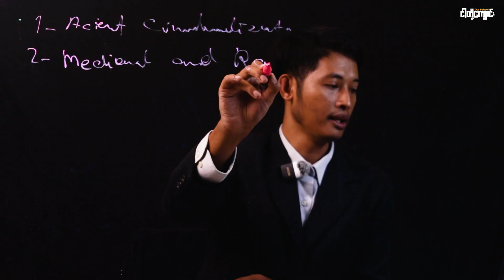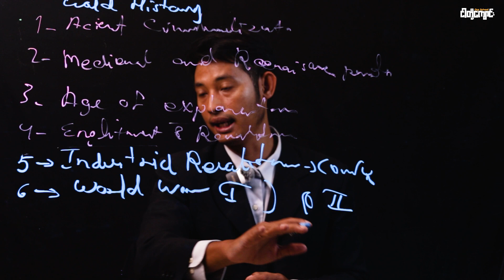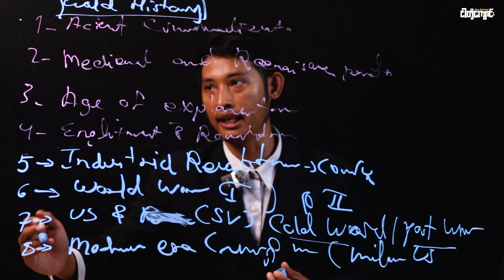𝐖𝐨𝐫𝐥𝐝 𝐇𝐢𝐬𝐭𝐨𝐫𝐲 𝐄𝐩𝐢𝐬𝐨𝐝𝐞 01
𝑾𝒐𝒓𝒍𝒅 𝑯𝒊𝒔𝒕𝒐𝒓𝒚 𝑰𝒏𝒕𝒓𝒐𝒅𝒖𝒄𝒕𝒊𝒐𝒏 ✨ ✨
𝐖𝐨𝐫𝐥𝐝 𝐇𝐢𝐬𝐭𝐨𝐫𝐲 (𝐄𝐩𝐢𝐬𝐨𝐝𝐞 -𝟏)
𝐒𝐨𝐜𝐢𝐚𝐥 𝐒𝐭𝐮𝐝𝐢𝐞𝐬 𝐕𝐢𝐝𝐞𝐨 𝐋𝐞𝐬𝐬𝐨𝐧𝐬   👨🏻‍🏫 👩🏻‍🎓

သင်ခန်းစာတွေကို တစ်ခုချင်းအစဥ်လိုက်သင်ယူနိုင်အောင် သင်ကြားရေးဗီဒီယိုတွေမှာ အမှတ်စဥ်တွေထည့်သွင်းထားမှာဖြစ်ပါတယ်။ အောက်ပါ ငါတို့ကျောင်း Facebook ကနေ လည်းဝင်ရောက်ကြည့်ရှု သင်ယူနိုင်မှာဖြစ်ပါတယ်။